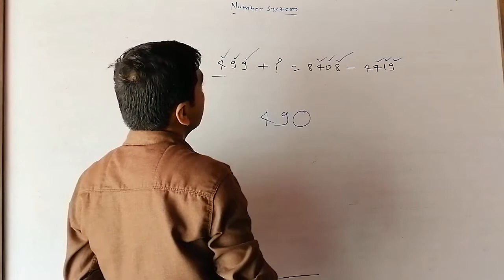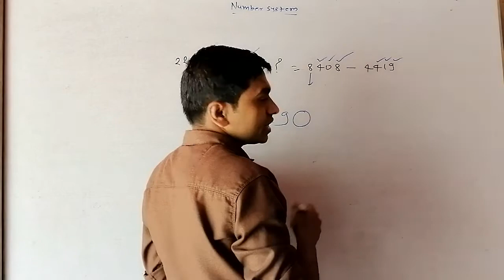Number System Q-22( RS AGGARWAL 3 WRITERS SOLLUTION)